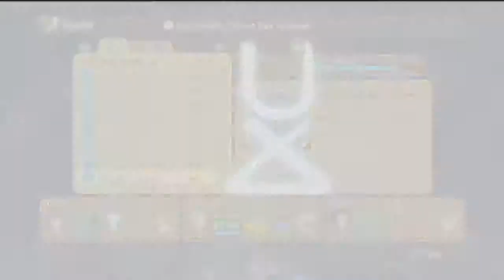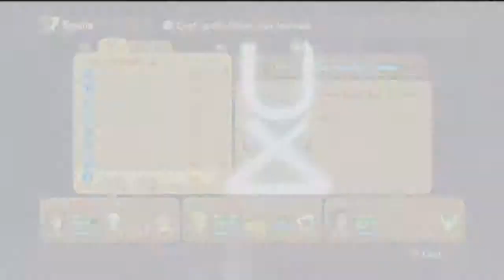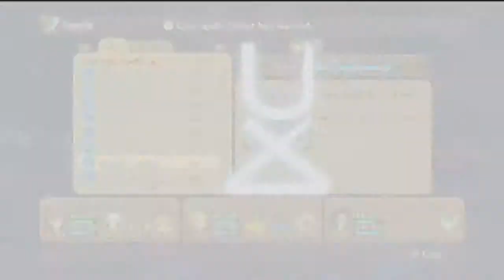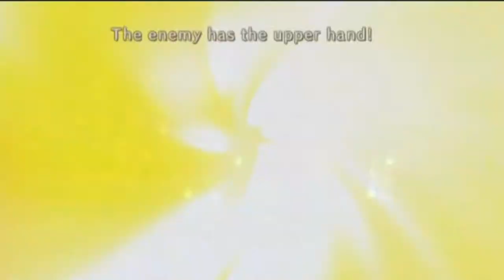Part-075-LP-Ni No Kuni-Tombstone Trail Pt2